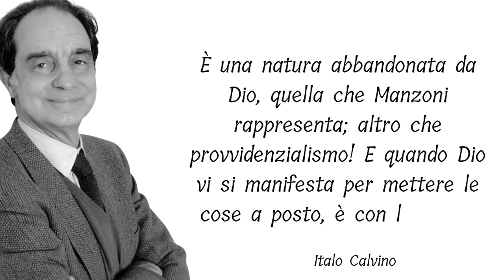I promessi sposi. Il romanzo dell'obbligo?